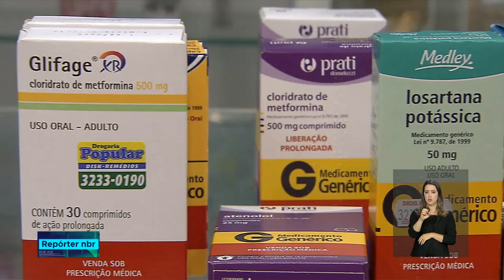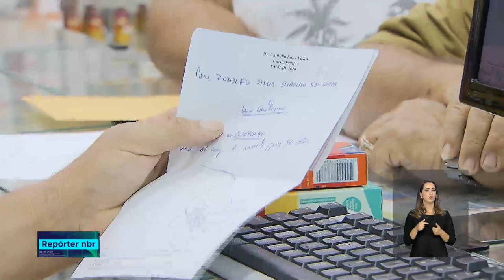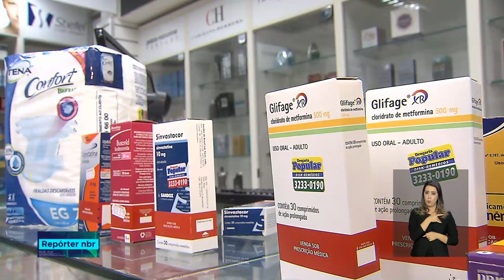Anvisa zera fila de espera pelo registro de remédios genéricos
REPÓRTER NBR - 05.07.18: Há 18 anos, os medicamentos genéricos entraram no mercado brasileiro e aumentaram a competitividade no setor.